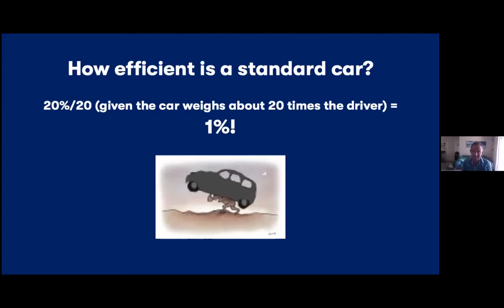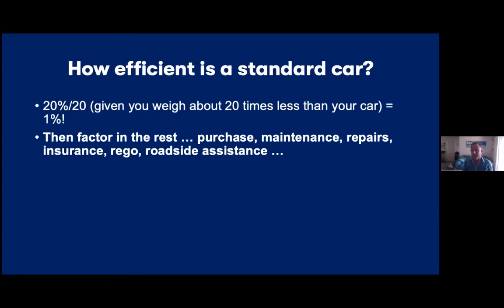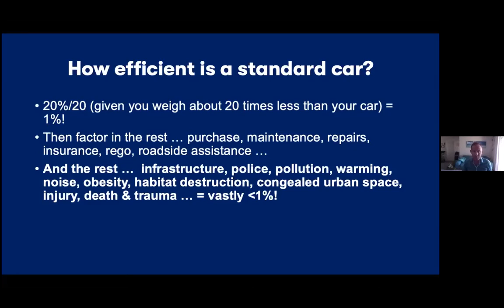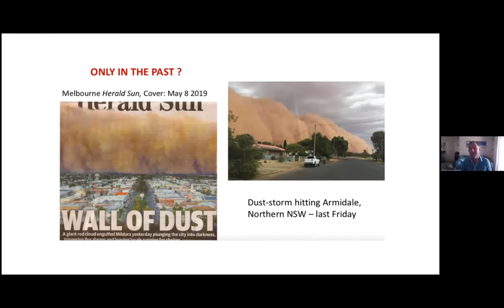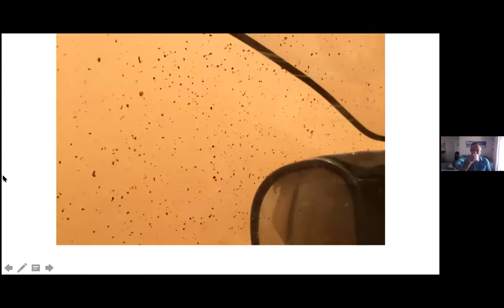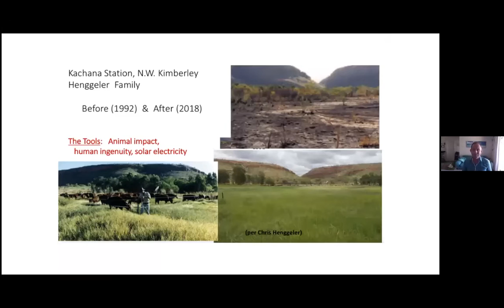NENA - UN-Convention - The Regenarration (Anthony James)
Welcome to the online version of the New Economy Network Australia (NENA) UN-Convention. These talks were recorded so that we could share them with you all.

This talk is about The Regenarration, and the speaker is Anthony James.